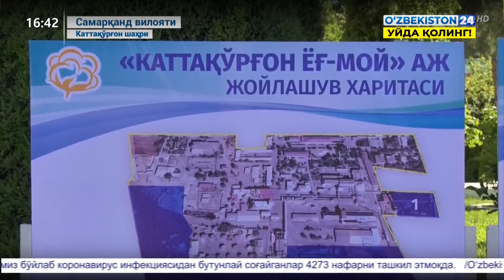Тафсилот | Каттақўрғон шаҳрини ижтимоий-иқтисодий ривожлантиришга қаратилган чора-тадбирлар